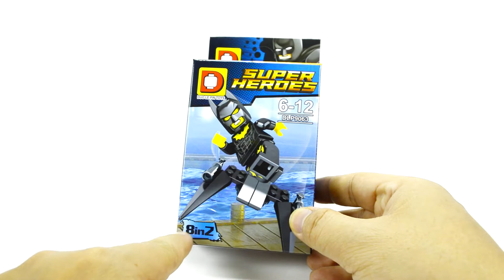Unoffical LEGO BATMAN 90638 Unofficial LEGO lego videos